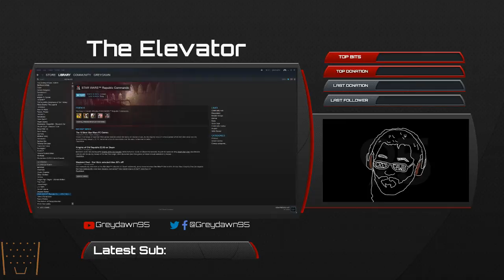I Love [Star Wars: Republic Commando] - Part 5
Taken from my twitch live stream on 10-19-17